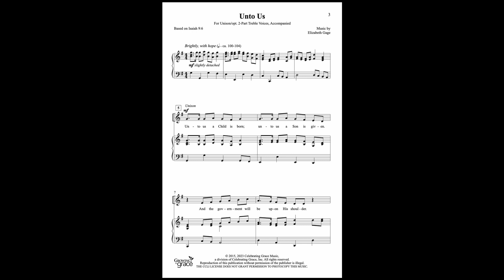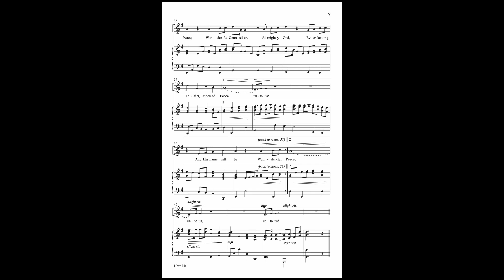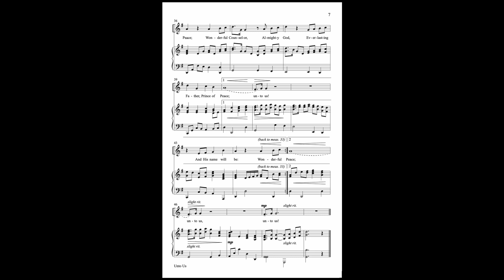Sample: “Unto Us” from Growing in Grace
Elizabeth Gage has created a memorable scripture song based on Isaiah 9:6. The upbeat melody propels the text forward into a section that explores Christ's names. The melody repeats with an optional 2nd part that acts like a descant with minimal harmony notes. The piece concludes in unison, restating Christ's names, before slowing and quieting for a reflective ending.